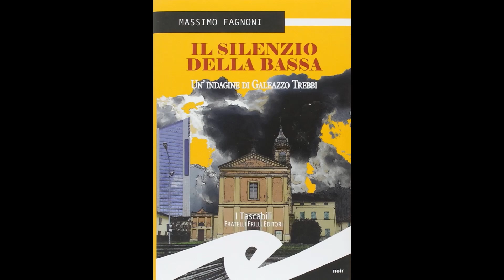nelle viscere di bologna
un minuto tratto dal mio ultimo romanzo "nelle viscere di Bologna". Fratelli Frilli Editore